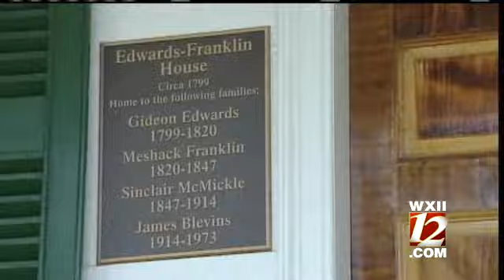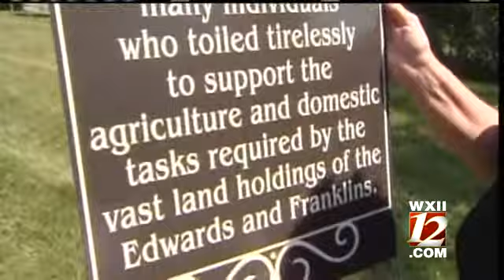Surry Slave Cemetery Historically Preserved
A dedication ceremony will be held Thursday evening.